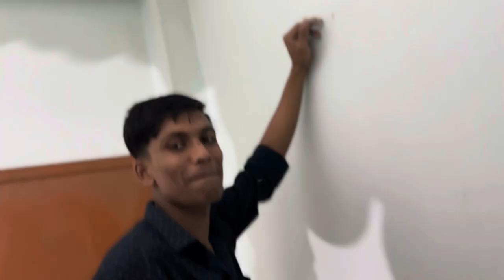VLOG-36 | MY BEST FRIEND EMRAN AKA MUNNA BIRTHDAY BASH | MOHAMMED HATEM VLOGS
Video Editing App Capcut @Tutoriales Capcut

No Copy Right Music
No Copy Right Song
No Copy Right Tune

Special Thanks To My friend Minhaj For The Birthday Decoration

Hastag